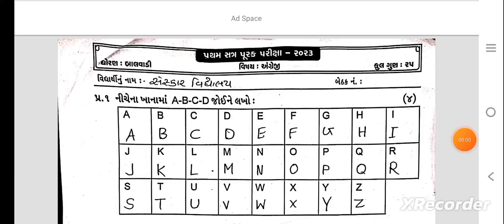balmandir English paper